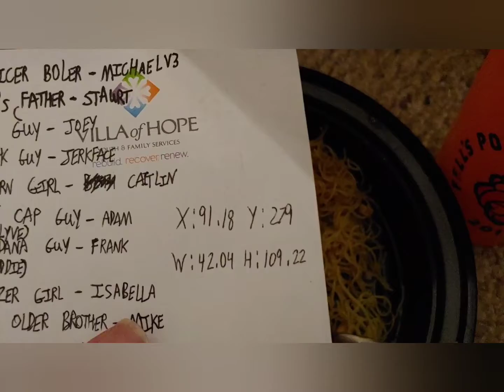My Dinner : Day 2008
January 3, I had leftover Singapore Noodles for both lunch and dinner.